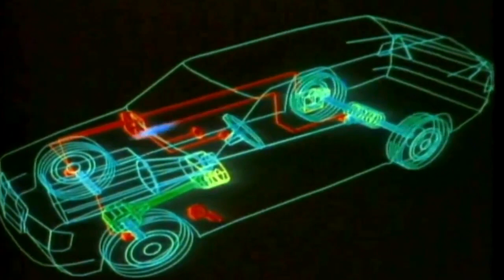Mercedes S124 Station Wagon - video review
Mercedes S124 - this is the second generation of Mercedes-Benz passenger wagons. Retaining all the best features of its predecessor Mercedse S123, S124 Estate index has become more comfortable and elegant. Not surprisingly, many of these cars are still in service - the whole series 124 has legendary reliability.